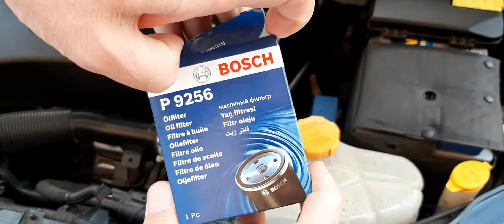Corsa d yağ filtresi değişimi-Opel yağ filtresi değimi-Vauxhall oil filter change-Corsa dYağ bakımı